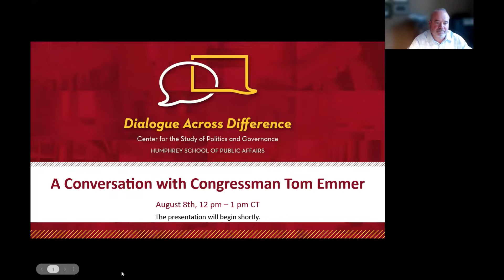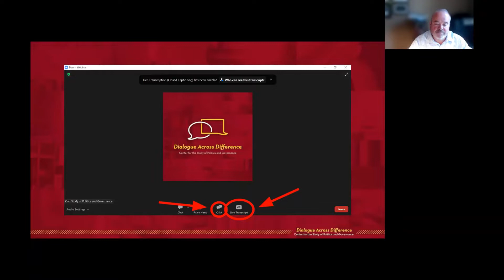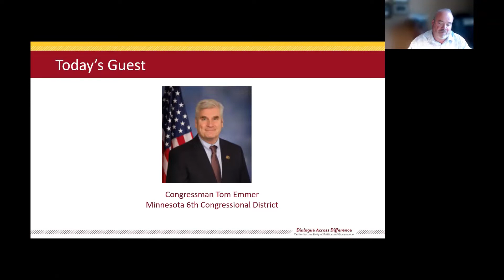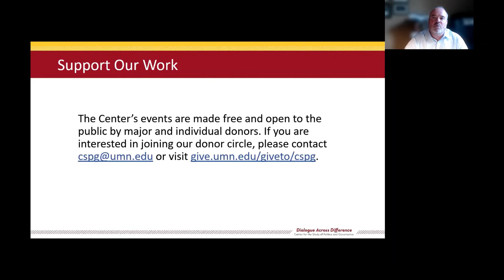A Conversation with Tom Emmer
Minnesota Congressman Tom Emmer (6th CD) chairs the National Republican Campaign Committee. Congressman Emmer is leading the GOP effort to retake the majority in the U.S. House of Representatives. He discusses his work in Congress and the NRCC with Professor Larry Jacobs.